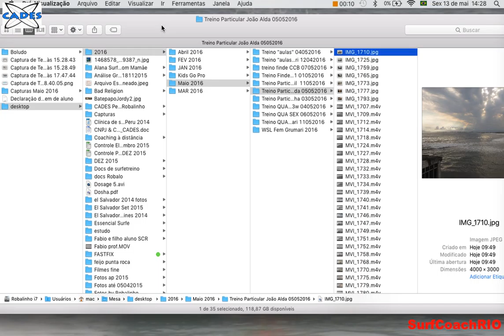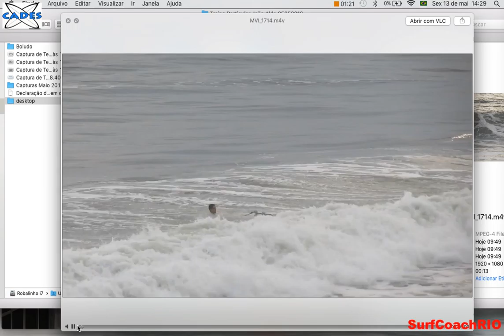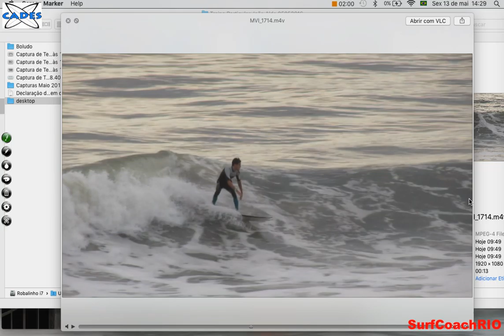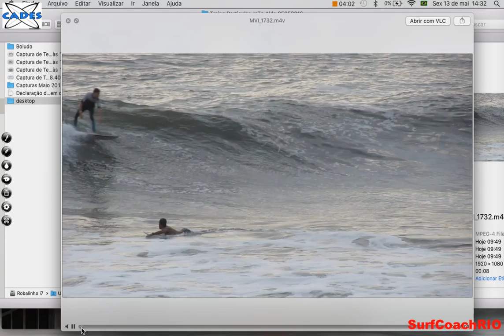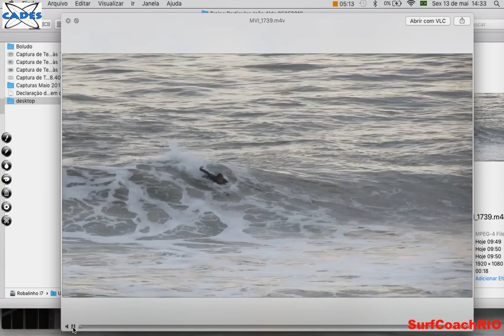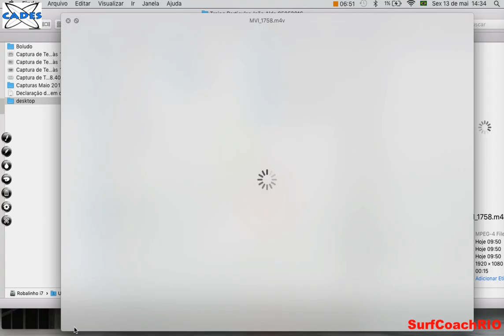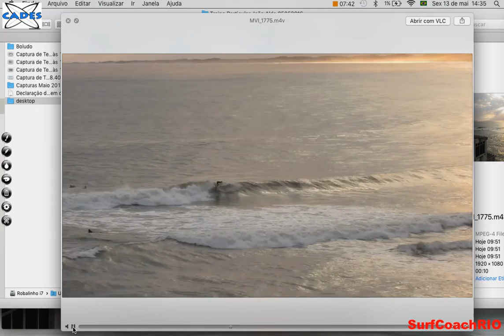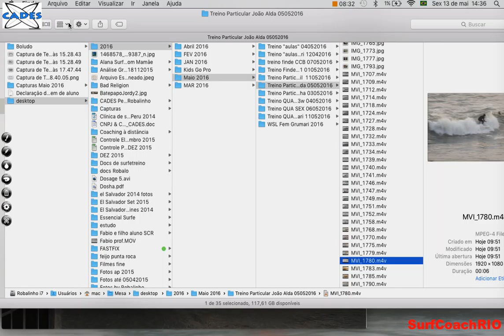Treino Particular Guaratiba João Alda maio2016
Esquerdas boas para treinar. treino Particular de João Alda com Pedro Robalinho. Análise técnica de alguns movimentos apresentados.